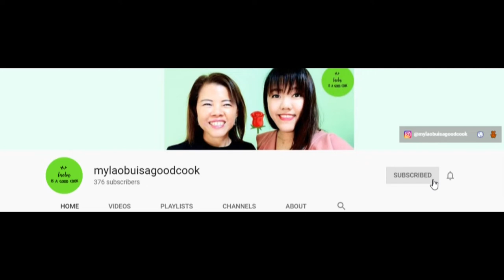My Lao Bu Is A Good Cook (Ep 145): Mango Grape Cucumber Lettuce Smoothie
Ingredients:
Frozen mango
Frozen green grapes
Banana
Lettuce
Milk
Honey
Ice cubes

This smoothie screams healthy and refreshing! :) Stay safe everyone! 🍌🥭🥒🥬🍇🥛

Do remember to turn on your notification for our channel, so that you will be notified each time we introduce a new cooking video! We are also on Instagram @mylaobuisagoodcook.